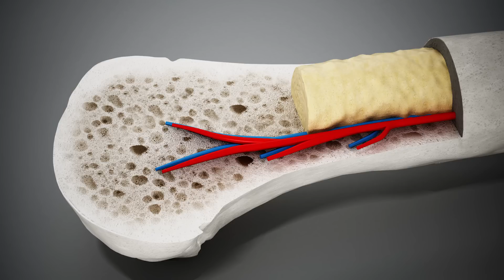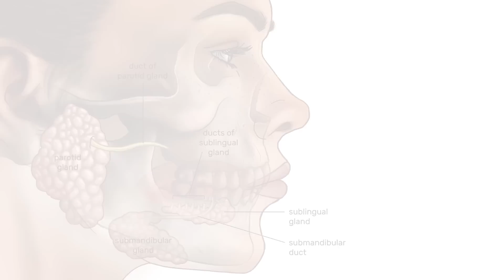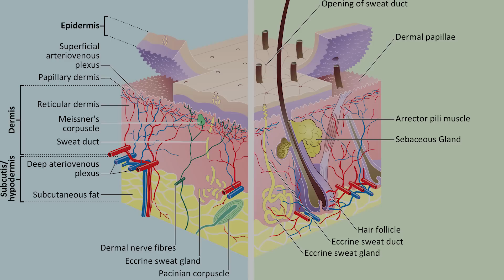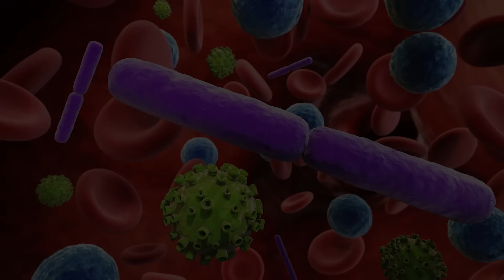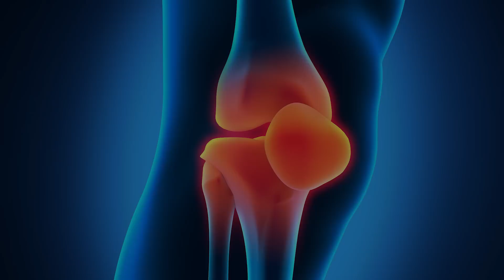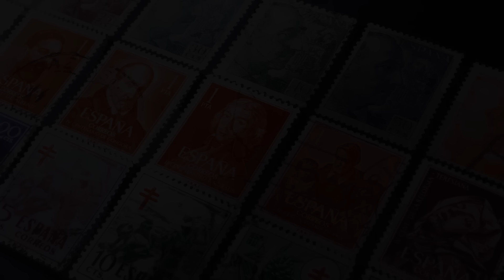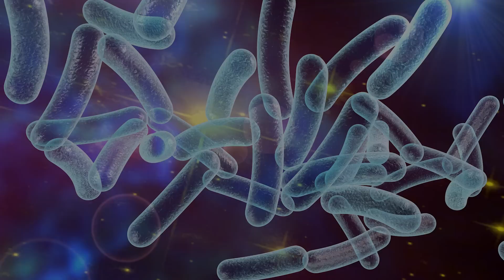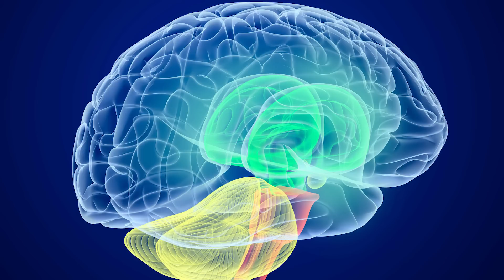85 ИНТЕРЕСНЫХ МЕДИЦИНСКИХ ФАКТОВ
85 ИНТЕРЕСНЫХ МЕДИЦИНСКИХ ФАКТОВ - новое видео на канале EckState. Возможно, Вы впервые слышите, что Эритроцит живет до 120 дней? А знаете ли Вы интересный факты, что если человек ничего не ест, он худеет приблизительно на один килограмм в день? Разумеется, нет! Включайте скорее новую работу на канале и узнавайте новые удивительные факты и истории!

Оставляйте комментарии📩, самые интересные я опубликую в новых видео и лично передам привет🖐 На самые интересные вопросы отвечаю каждому!